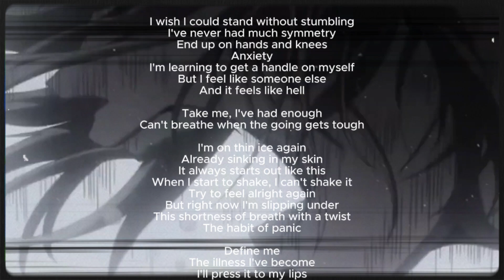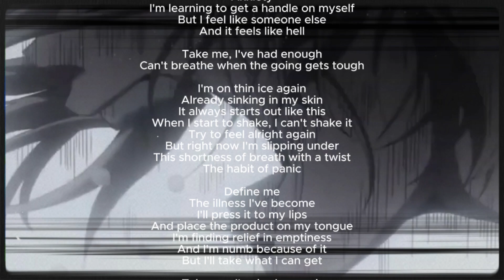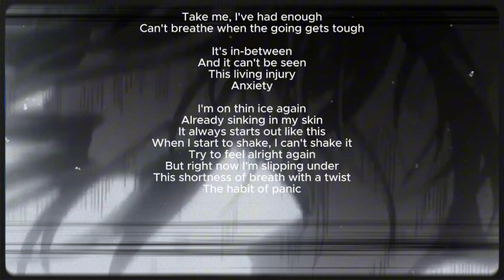Movements - Panic [ Nightcore ]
ORIGINAL SONG by MOVEMENTS
Panic

Wish I could stand without stumbling
Never had much symmetry
End up on hands and knees
Anxiety
I’m learning to get a handle on myself
But I feel like someone else
And it feels like hell

Take me, I’ve had enough
Can’t breathe when the going gets tough

I’m on thin ice again
Already sinking in my skin
It always starts out like this
When I start to shake I can’t shake it
Try to feel alright again
But right now I’m slipping under
This shortness of breath with a twist
The habit of panic

Define me
The illness I’ve become
I’ll press it to my lips
And place the product on my tongue
I’m finding relief in emptiness
And numb because of it
But I’ll take what i can get

Its in between and It can’t be seen
This living injury
Anxiety

BELONG TO THE ORIGINAL OWNERS OF THE SONG: no copyright infringements are intended, if you have any issues with the use of the material in this video, please contact me and I wil remove the video